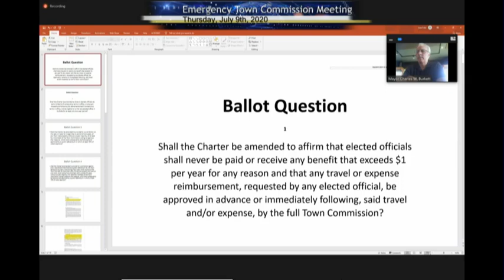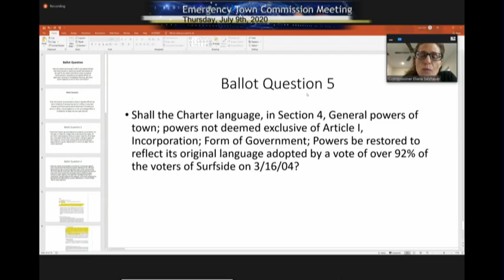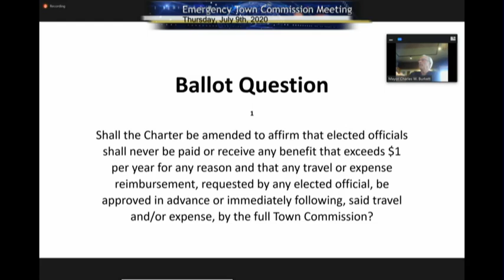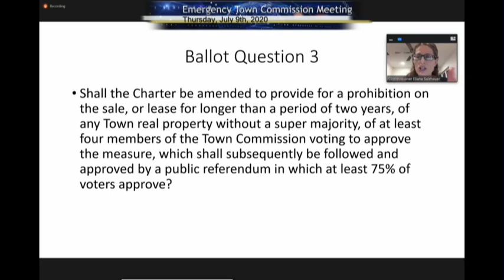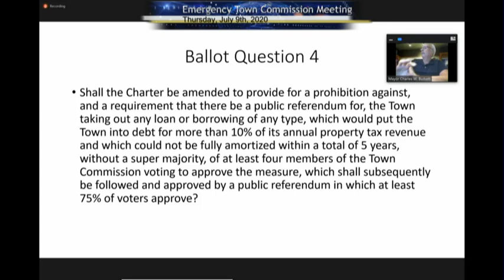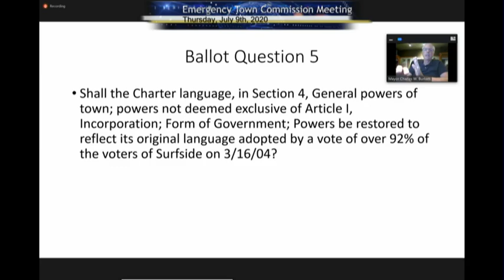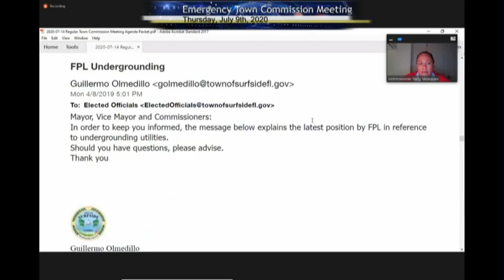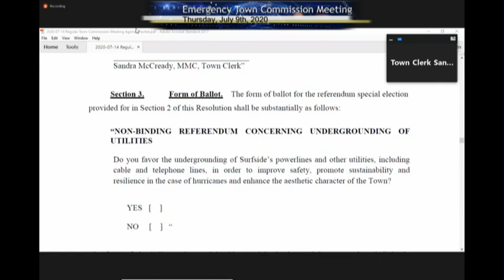July 9, 2020 Virtual Emergency Town Commission Meeting